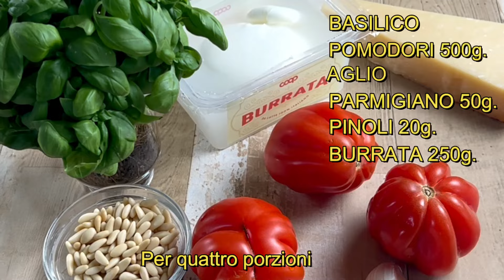Deliziosa Tartare di Pomodori con Burrata. Sapori d'Italia🇮🇹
Impara a preparare una rinfrescante tartare di pomodori con burrata, perfetta per un antipasto, un pranzo o una cena estiva. Gli ingredienti principali includono pomodori freschi, burrata morbida, basilico, pinoli tostati, uno spicchio d'aglio, olio extravergine d'oliva, sale e pepe. Segui il mio tutorial per scegliere i migliori prodotti e combinare questi sapori in modo magistrale. Questo piatto non solo delizierà il tuo palato con la sua freschezza e cremosità, ma aggiungerà anche un tocco di eleganza al tuo tavolo. Non perderti questo viaggio culinario per creare un'esperienza gastronomica che stupirà tutti i tuoi ospiti! @BellaVitaKitchen